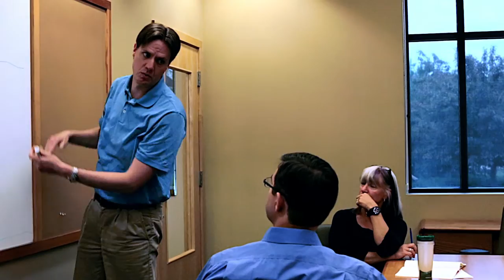In-Situ Inc. on World's Greatest, ION Network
The "World's Greatest!" featured In-Situ Inc. in an episode that aired on the ION Network. Award-winning researchers and producers at the "World's Greatest!" investigated companies that manufacture innovative water monitoring systems. In-Situ Inc. was selected as an industry leader. In-Situ Inc. designs, manufactures, and distributes water quantity and water quality monitoring systems for environmental and aquaculture applications. Learn how In-Situ Inc.'s customers use unique technology to solve critical problems.